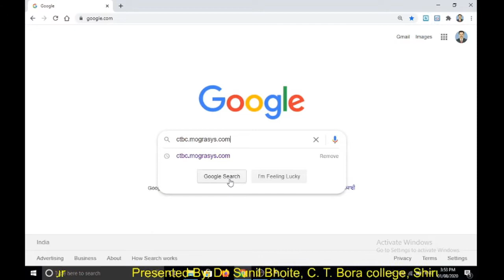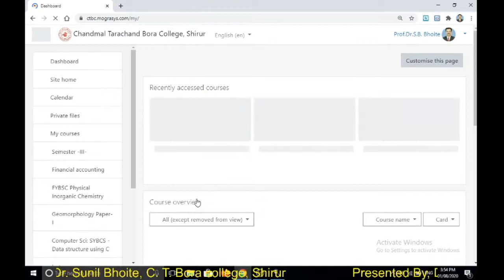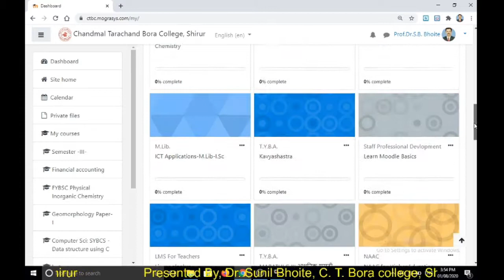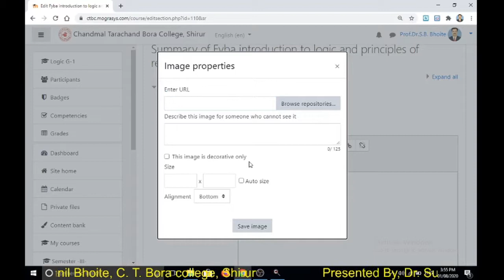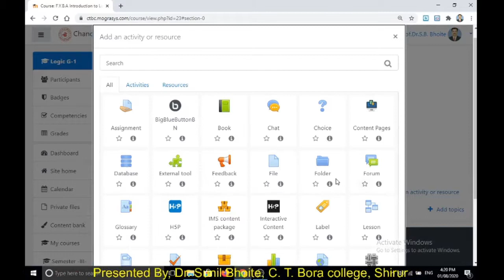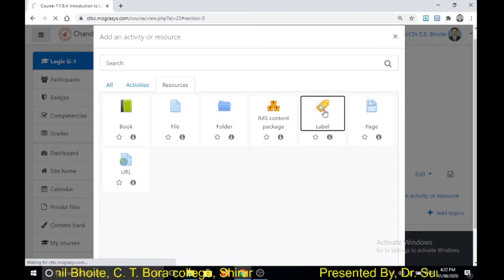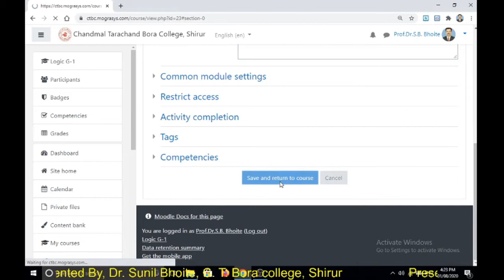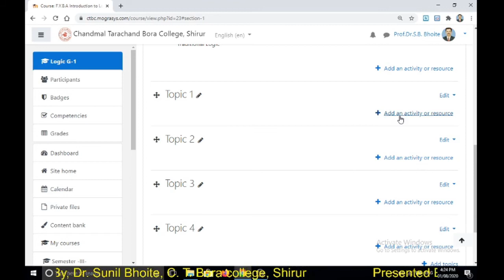LMS in marathi part 1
LMS Part 1